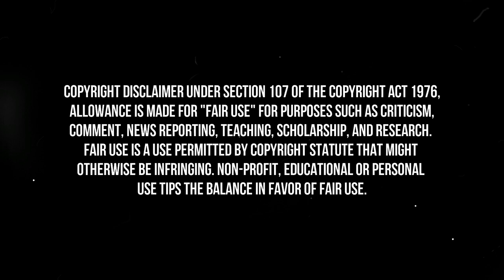Scarlett johansson embarrassing & funny moments